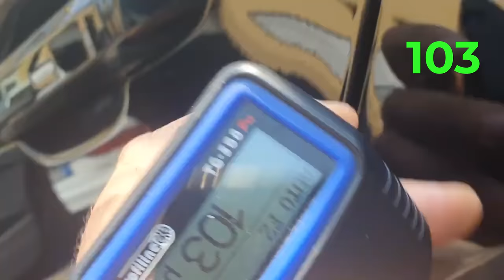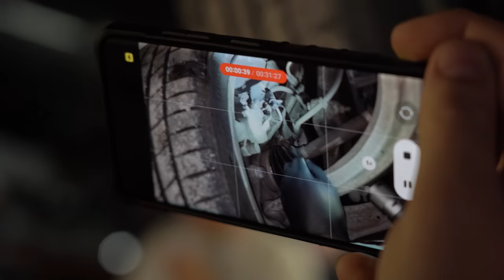Ауди по верху рынка или бери не глядя | Автоподбор, Украина-Киев